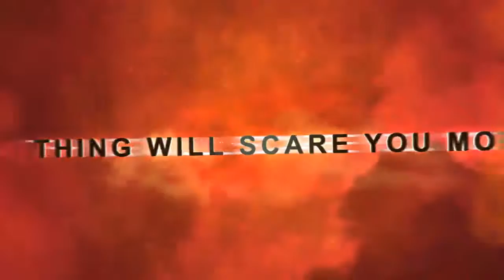Funny animation for my sisters wedding